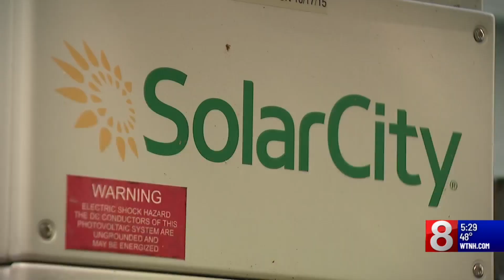Is it worth it to put solar panels on your Connecticut home?